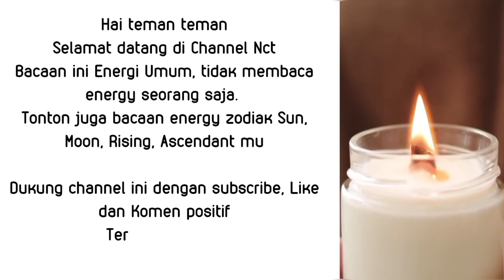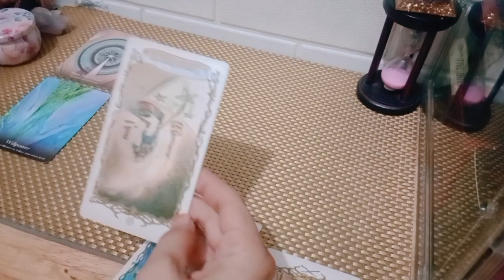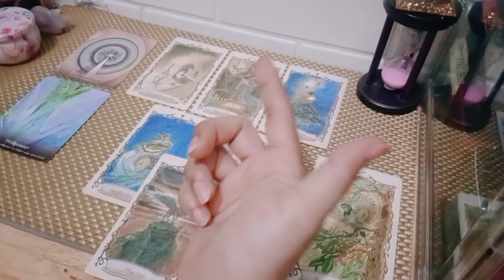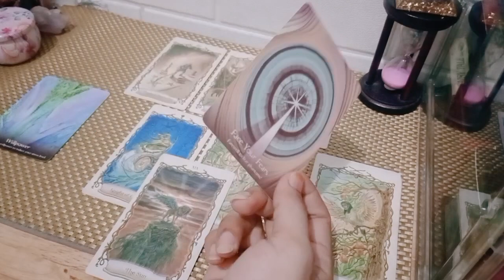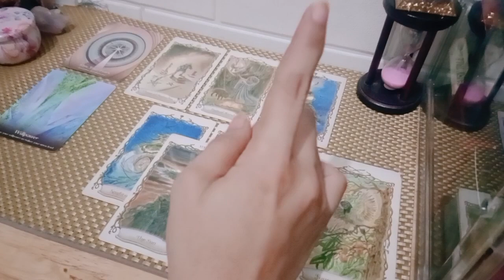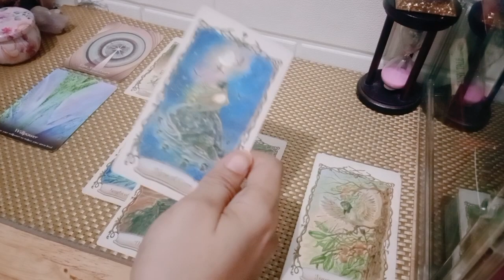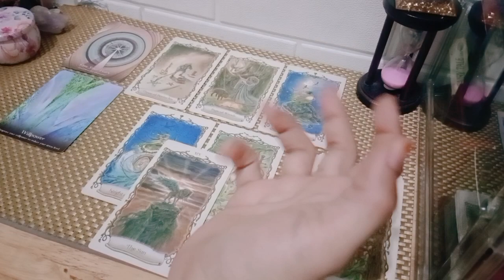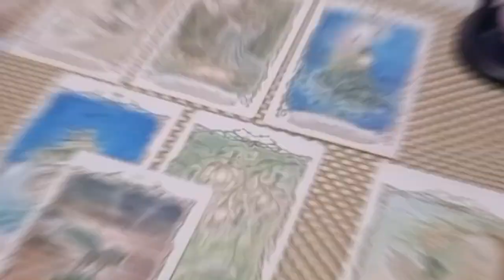Aquarius in Mercury Retrograde Agustus - September 💫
1. astrosage (vedic india)
2. cafeastrology (western)

💎Bersifat general/umum

List PR
Level 1 : 250k ( Single, Hasil Vidio Proses Max 3 hari )
Level 2 : 350k ( Couple, Hasil Vidio Proses Max 3 hari )
Level 3 : 500k ( Call/Vidio Call/Voice Note 30 Menit ) *Flexible